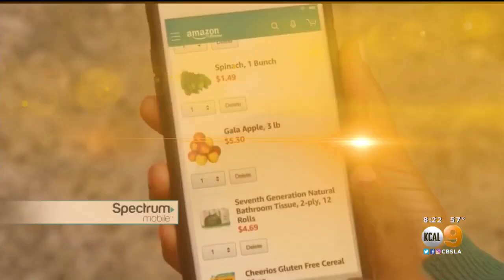Coronavirus: Amazon Adds Grocery Delivery Waitlist, Shortens Hours At Some Whole Foods Locations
Amazon is putting new grocery delivery customers on a waitlist and is shortening hours at some Whole Foods locations during the coronavirus pandemic.